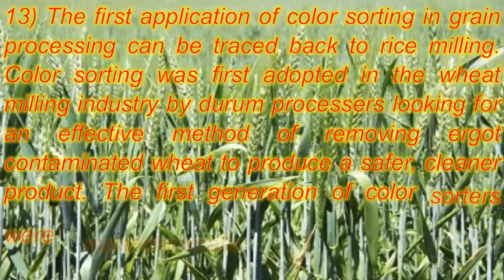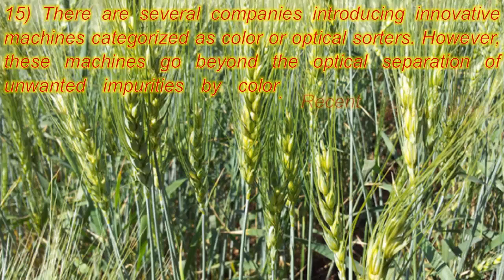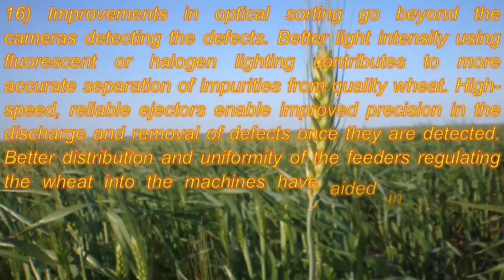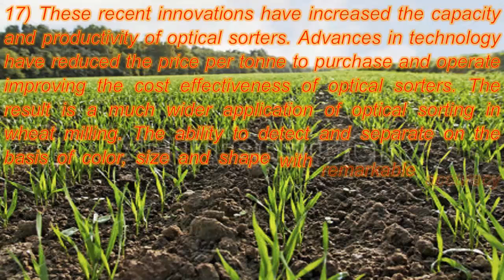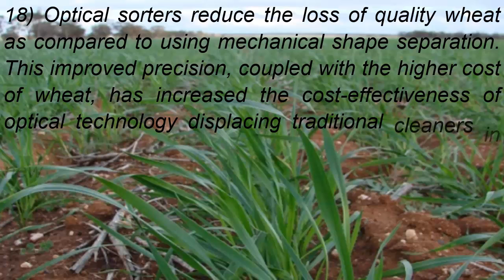Harvesting of wheat crop yields more yield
The first application of color sorting in grain processing can be traced back to rice milling. Color sorting was first adopted in the wheat milling industry by durum processers looking for an effective method of removing ergot contaminated wheat to produce a safer, cleaner product. The first generation of color sorters were monochromatic, sorting grain-based shades of black and white.